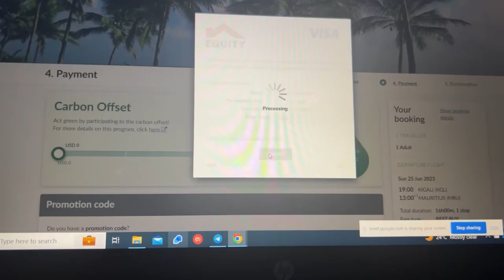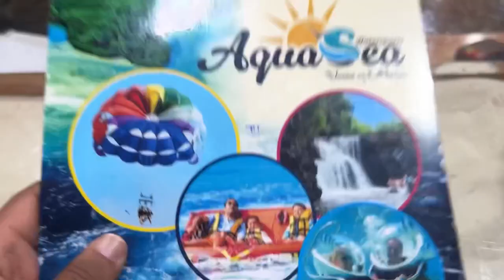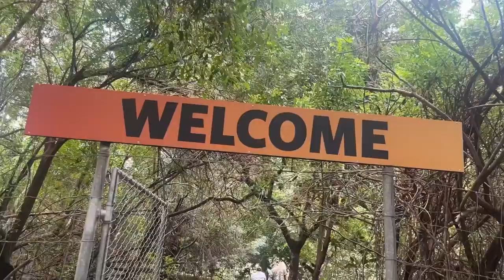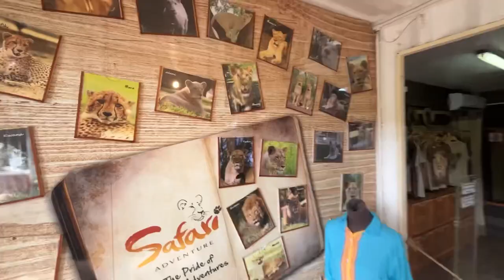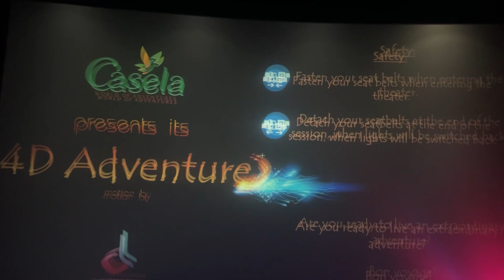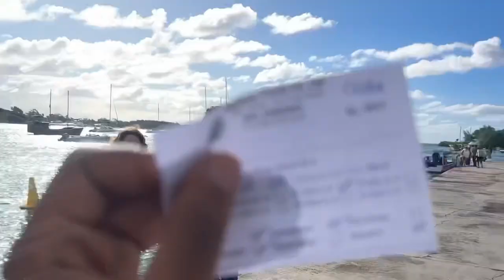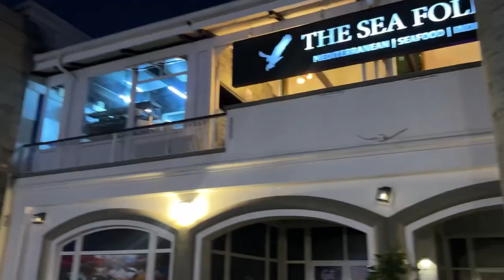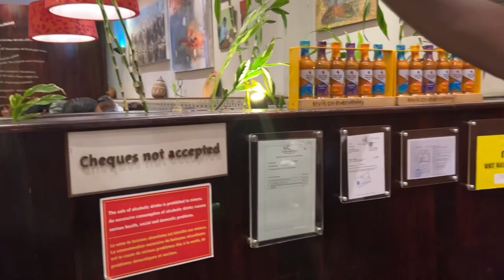Mauritius Travel Vlog 🏝️ | Undersea walking,Parasailing,Giraffe feeding & more..|Tuyikunde Joel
BOYYYYY WE HAD A TIME!! So grateful to God for all this. Mauririii owes me absolutely nothing, it was truly  unreal and I still can't believe I get to share all this with y'all in this vlogg!! Really hope y'all enjoy it.  RUNN IT UP!

Shout out to Bobete & Keza for making my stay worthwhile!! Appreciate y'all a lot. 🫶🏾

*Time stamps*
00:00 Intro
03:16 Touring & Visiting Port Louis
06:26 Birthday Dinner in Tamarin
09:25 Unpackingggg
12:14  Undersea walking +Parasailing
17:34   Reset,Devotion  + Drone shot
20:34 Visiting Casela Park ( Seeing lions & Tigers,giraffes) +4D Cinema
30:44 Boat Cruise day ( Catamaran) + Waterfall
34:50 Last day at the beach + Drone shots + Bagatelle Mall
39:44 Outro